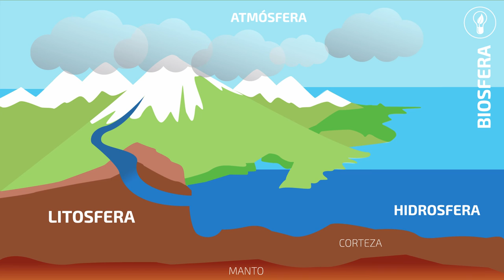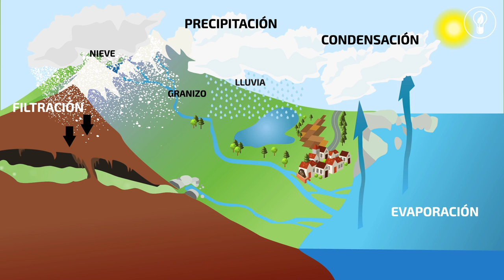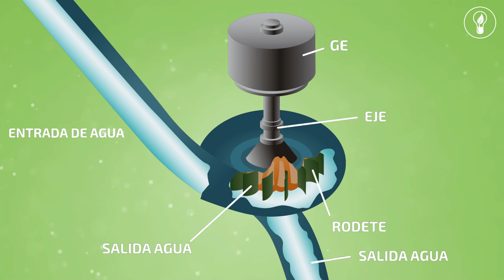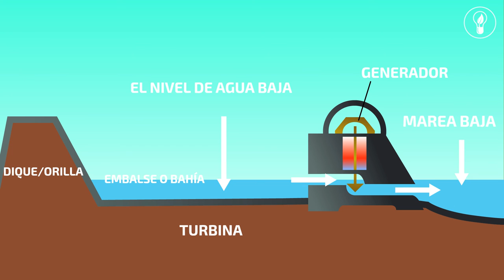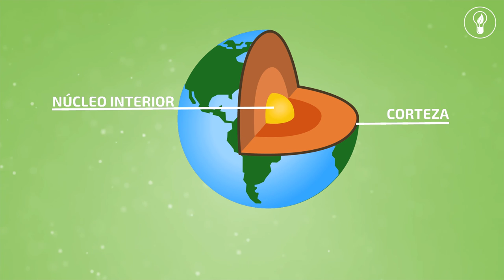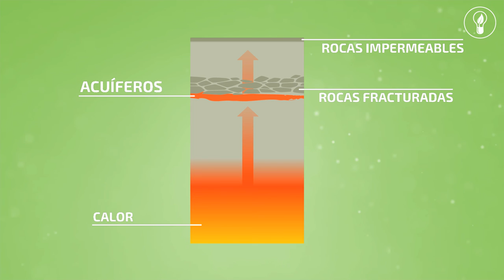URJCx-MOOC ENERGÍA. La Tierra como fuente de energía. La energía del planeta Tierra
Tema 3: Energías renovables II
Apartado 1.1: La Tierra como fuente de energía
La energía del planeta Tierra